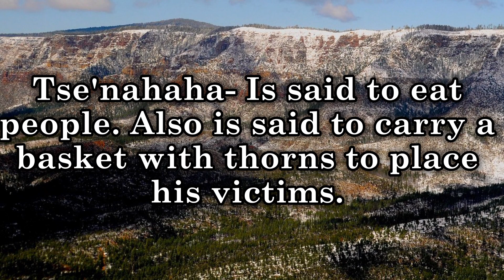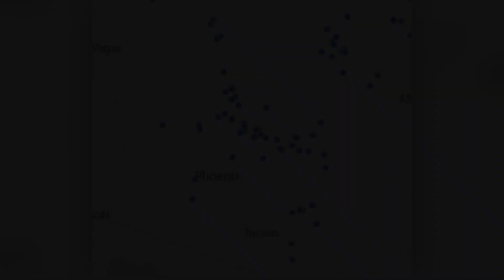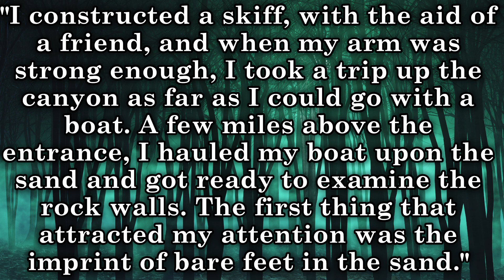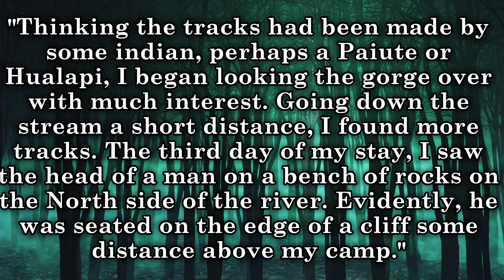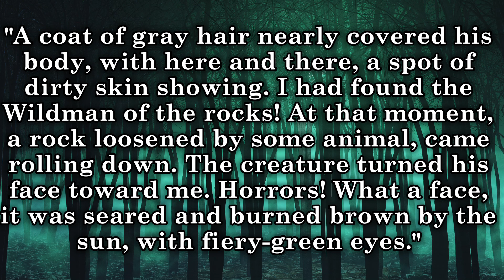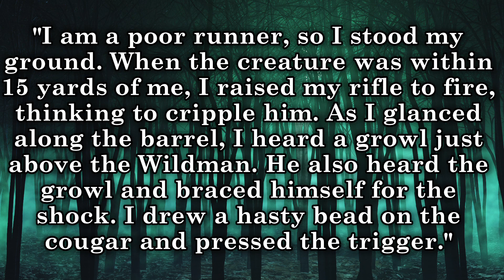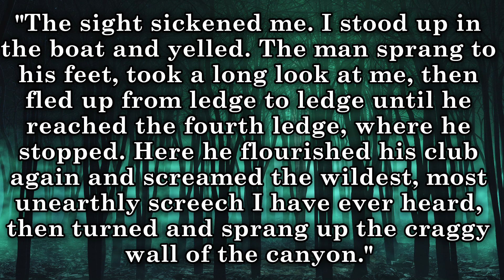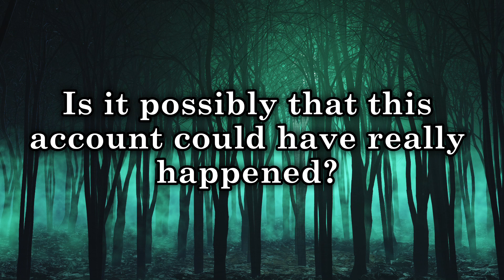CRYPTID TALES Episode: 4 - MOGOLLON MONSTER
This one comes from the Grand Canyon area in Arizona, an area known as the Mogollon Rim. There have been many reports of a Wildman stalking the vast open wilderness. People have reported seeing or sometimes hearing this bipedal, hair-covered, elusive cryptid for many years, with indigenous people passing down their own accounts. Could this be related to bigfoot, sasquatch, or other "wild men of the woods" sightings across the globe? I don't know, and I don't know if I can ever answer that. What do you think people have been seeing?